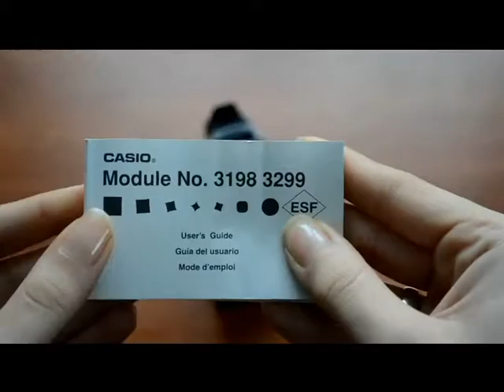Casio Men's AE1000W-1B